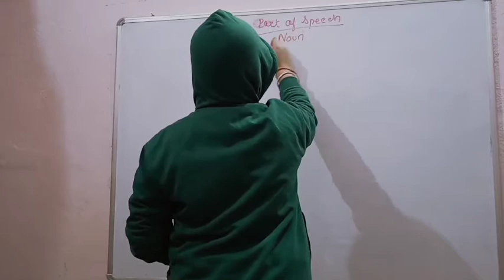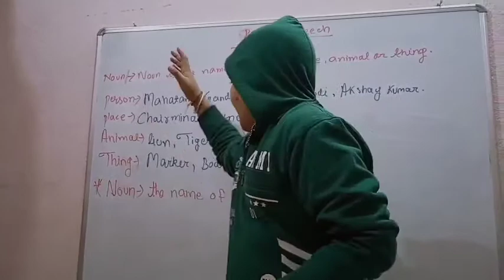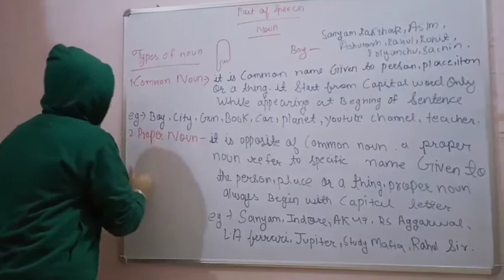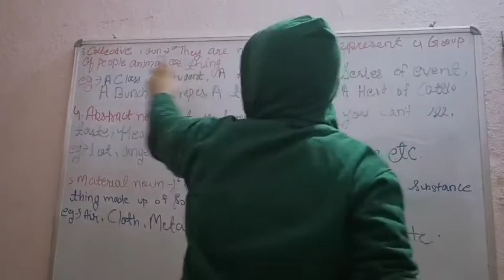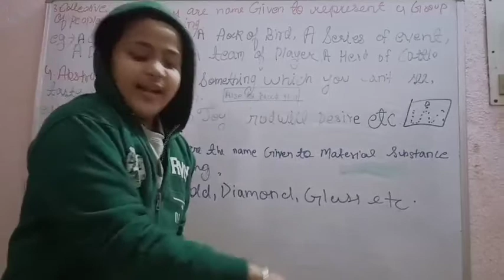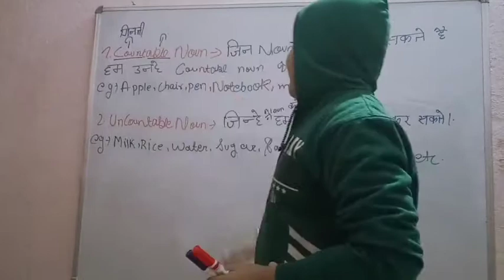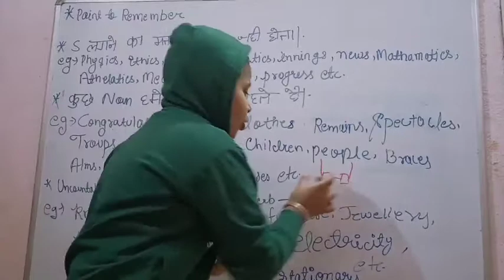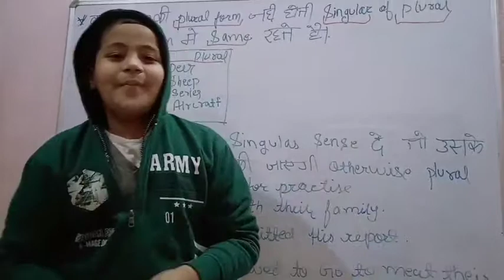NOUN class-6,7,8,9,and competitive exam level basic level to compettetive exam level by study mafia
in this vedio we will try to clear your all doubt if after watching the video your all doubt are not cleared so we will make 1 more vedio on this topic or chapter of NOUN your love and support in this vedio
                                       - by study mafia